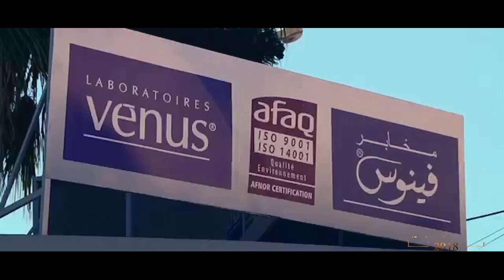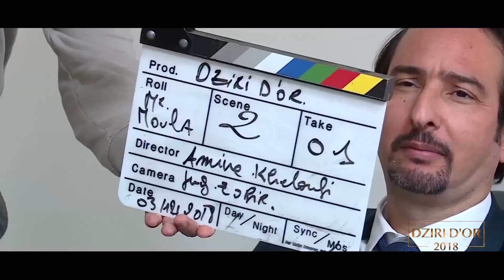Portrait Kamel Moula PDG des Laboratoires Vénus -DZIRI D'OR 2018-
Kamel Moula, P-DG des Laboratoires Vénus
Dirigeant l’une des entreprises les plus emblématiques d’Algérie, il est le président des Laboratoires Venus et a été plusieurs fois récompensé pour la qualité de ses innovations. Ses produits sont le symbole du made in Algeria. M. Kamel Moula a été le premier à être appelé sur scène pour recevoir son trophée du sacré Dziri d’Or. Considéré parmi les meilleurs managers en Afrique, il a tenu à remercier le groupe Dziri pour cette attention. Il a dédié ce trophée à sa famille et à ses collaborateurs.